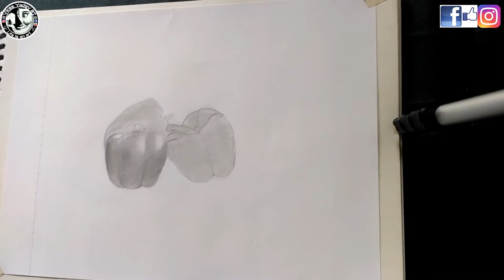how to shade a hyper realistic drawing by vikas yadav art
Hii guys this is Vikas Yadav,  i gonna show you how to shade a hyper realistic shading will the easy method i hope you will watch this video till end and learn something. If you enjoyed please like and share this video with your friends and relatives and please don't forget to subscribe channel for new upcoming video notifications thank you so much guys.

shading drawing images
colour shading drawing
shading drawing of nature
shadow drawing easy
shading drawing face
how to shade with pencil realistically
how to teach shading
pencil shading drawings scenery